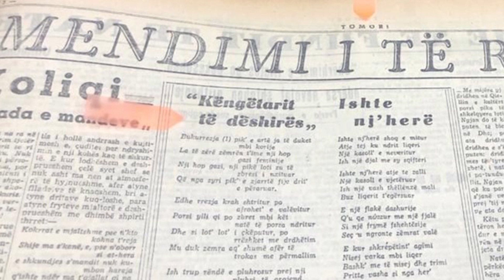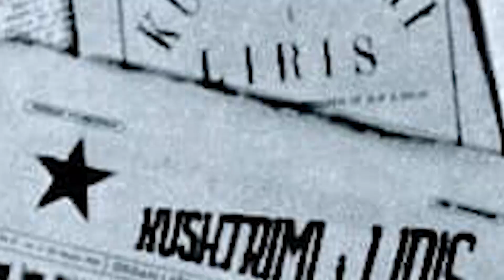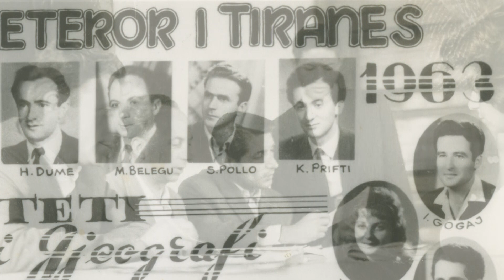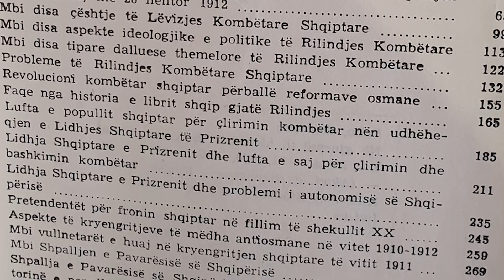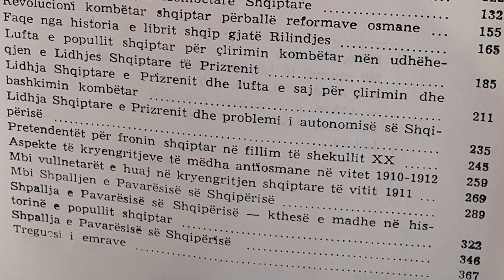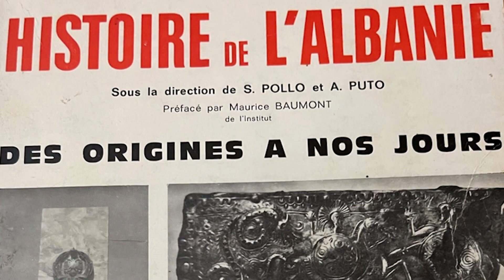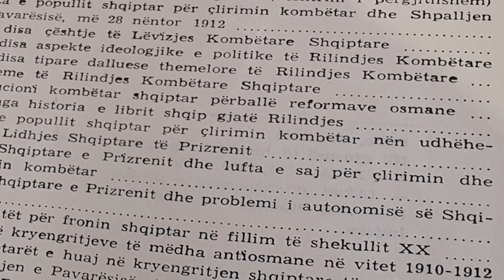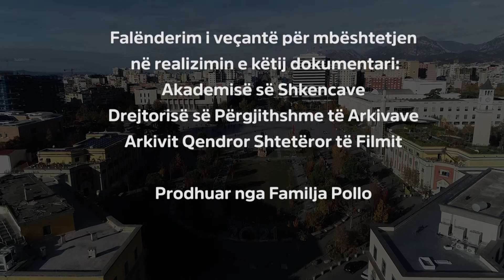Stefanaq Pollo, dokumentar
Realizuar në 100 vjetorin e lindjes (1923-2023)